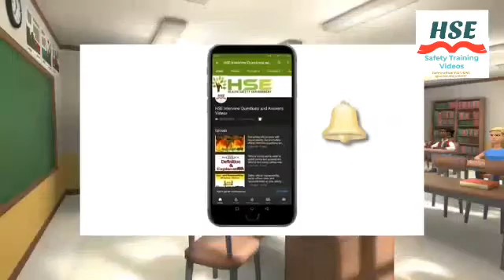KNPC Electrical safety procedures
This program covers:
Document no: HSE-TSSA-06-2014 Rev.- 02
Title: Safe Work Practices: “Electrical Safety”
Knpc electrical safety procedure

This program covers:

What is electrical safety rules?
What is importance of electrical safety?
What are the hazards of electricity?
What is electrical hazard?
How can electricity be dangerous?